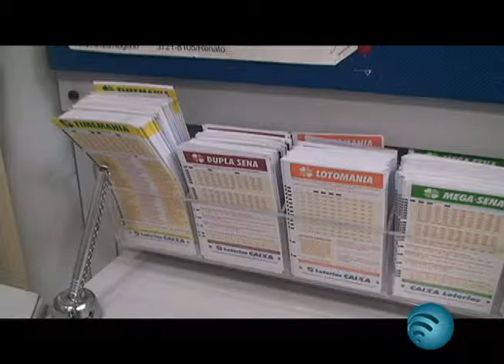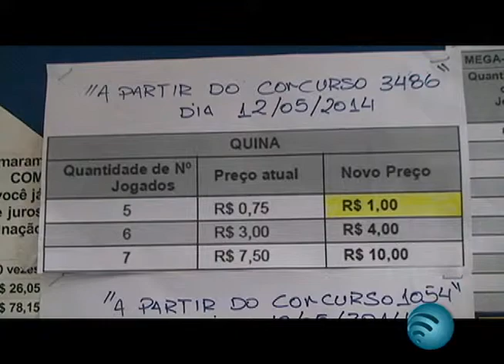Apostas da Lotofácil, Mega Sena e Quina estão mais caras